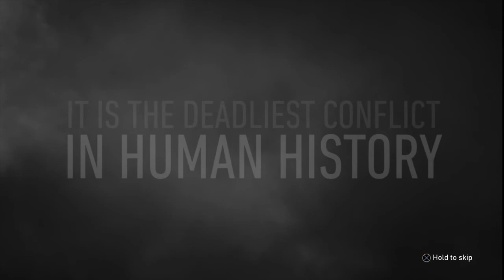Call of Duty: WW2 [Walkthrough/Gameplay] Part 1: Normandy, France "D-day!"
Can we Break 50,000 likes!!

During World War II (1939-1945), the Battle of Normandy, which lasted from June 1944 to August 1944, resulted in the Allied liberation of Western Europe from Nazi Germany’s control. Codenamed Operation Overlord, the battle began on June 6, 1944, also known as D-Day, when some 156,000 American, British and Canadian forces landed on five beaches along a 50-mile stretch of the heavily fortified coast of France’s Normandy region. The invasion was one of the largest amphibious military assaults in history and required extensive planning. Prior to D-Day, the Allies conducted a large-scale deception campaign designed to mislead the Germans about the intended invasion target. By late August 1944, all of northern France had been liberated, and by the following spring the Allies had defeated the Germans. The Normandy landings have been called the beginning of the end of war in Europe.

By dawn on June 6, thousands of paratroopers and glider troops were already on the ground behind enemy lines, securing bridges and exit roads. The amphibious invasions began at 6:30 a.m. The British and Canadians overcame light opposition to capture beaches codenamed Gold, Juno and Sword, as did the Americans at Utah Beach. U.S. forces faced heavy resistance at Omaha Beach, where there were over 2,000 American casualties. However, by day’s end, approximately 156,000 Allied troops had successfully stormed Normandy’s beaches.According to some estimates, more than 4,000 Allied troops lost their lives in the D-Day invasion, with thousands more wounded or missing.

Less than a week later, on June 11, the beaches were fully secured and over 326,000 troops, more than 50,000 vehicles and some 100,000 tons of equipment had landed at Normandy.

For their part, the Germans suffered from confusion in the ranks and the absence of celebrated commander Rommel, who was away on leave. At first, Hitler, believing the invasion was a feint designed to distract the Germans from a coming attack north of the Seine River, refused to release nearby divisions to join the counterattack. Reinforcements had to be called from further afield, causing delays. He also hesitated in calling for armored divisions to help in the defense. Moreover, the Germans were hampered by effective Allied air support, which took out many key bridges and forced the Germans to take long detours, as well as efficient Allied naval support, which helped protect advancing Allied troops.

In the ensuing weeks, the Allies fought their way across the Normandy countryside in the face of determined German resistance, as well as a dense landscape of marshes and hedgerows. By the end of June, the Allies had seized the vital port of Cherbourg, landed approximately 850,000 men and 150,000 vehicles in Normandy, and were poised to continue their march across France.